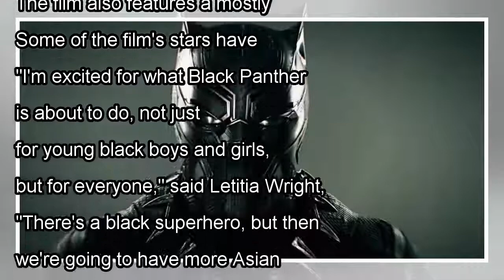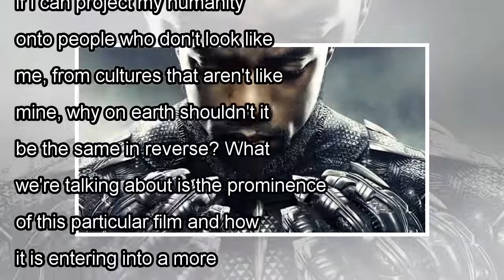'Black Panther' International Trailer Reveals New Footage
Marvel Studios has released an international trailer for Black Panther. The new trailer features new footage from the film. You can watch the video above. The world premiere of Black Panther took plac...